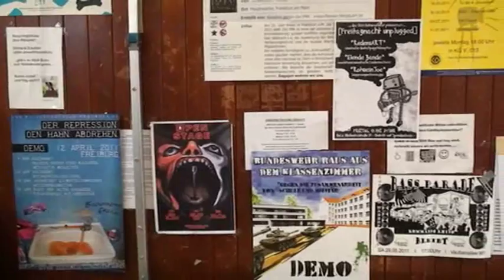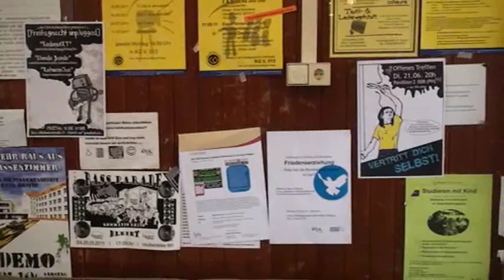Film KuCa PH Freiburg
Bewerbung für den Landeslehrpreis für herausragendes studentisches Engagement 2011 in Baden-Württemberg

Die Freundinnen und Freunde des KuCas haben das KuCa für den Landeslehrpreis für herausragendes studentisches Engagement 2011 vorgeschlagen. In der Bewerbung heißt es u.a.:

"Das Kulturcafé bietet, wie im Verlauf der Bewerbung ausführlich beschrieben wird, Raum und Fundament für verschiedene Gruppen, Aktivitäten, Ideen, Vernetzung, Veranstaltungen und Diskurse aller Art. Es ermöglicht als selbstverwalteter Freiraum die Verwirklichung eines Studiums - über die Grenzen der Studienordnung hinaus - und trägt zur Attraktivität der Pädagogischen Hochschule Freiburg bei.
Darum soll nicht das KuCa als architektonisches Gebäude vorgeschlagen werden, sondern die dadurch entstehende Gemeinschaft, durch welche das studentische Engagement an der Pädagogischen Hochschule Freiburg maßgeblich getragen wird."